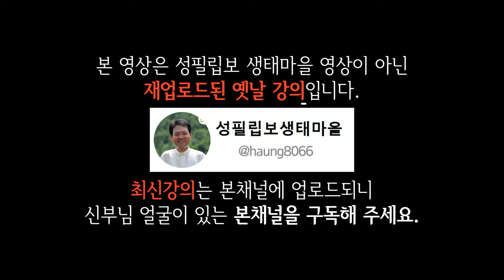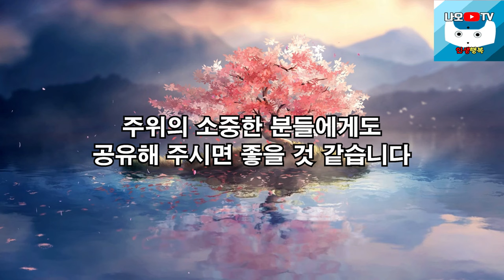재밌게 살려면 반드시 이게 필요합니다, 꼭 보세요 l 나이 들수록 반드시 알아야 하는 1가지 l 황창연 신부님 행복특강 l 인생철학 l 인생명언 l 힐링 l 강연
감사합니다.

🕐 타임라인 🕐
00:00 하이라이트
02:09 황창연 신부님 행복특강
44:18 나오티비 견해
44:30 반복재생